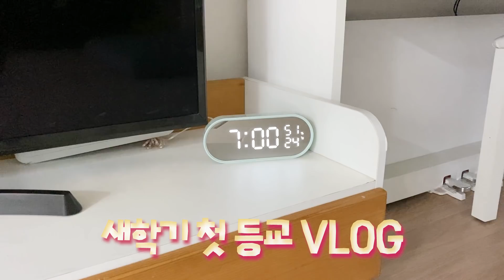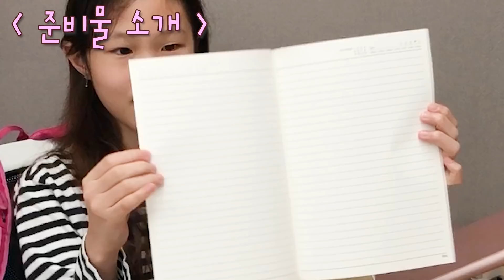새학기 아침 등교 브이로그! 오래간만에 등교하니까 어색~ 그런데 개학식날부터 학교 안간다고? 등교준비 모닝루틴부터 폭망한 반배정 까지! (가족일상브이로그)│헬로음이유니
드디어 새학기가 시작됐어요!
등교하는 첫날 아침 브이로그!
영상으로 확인해주세요 ~ :D

♡악플은 속상해요ㅠㅠ

♡ 음이유니에게 편지 보내실 주소
- (04387) 서울시 용산구 서빙고로 17 센트럴파크타워, 30층 샌드박스
 받는사람 : 헬로음이유니 ( 채널명을 꼭꼭 적어주셔야 합니다^^)